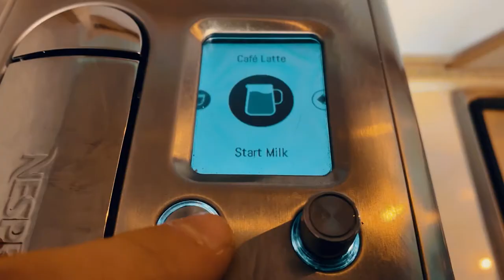I made a trailer about my Nespresso Coffee Machine using my Iphone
Lockdown gets me do things.